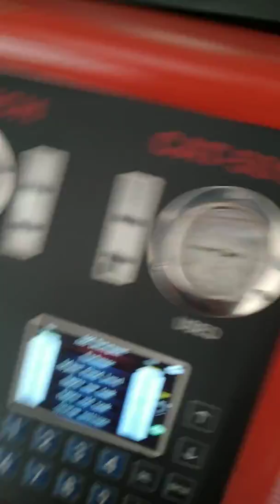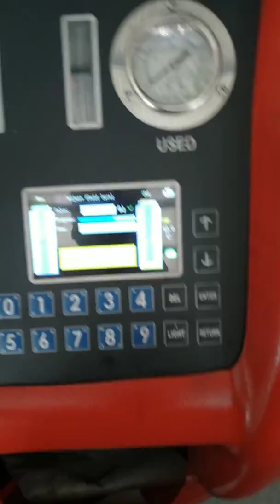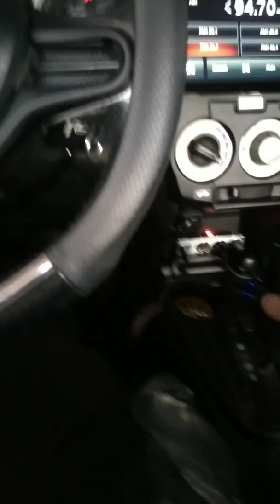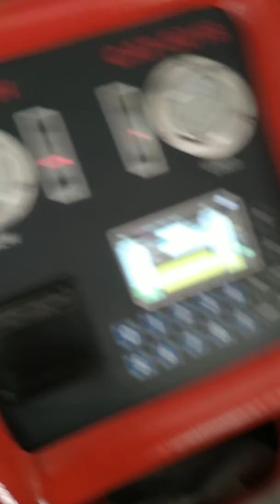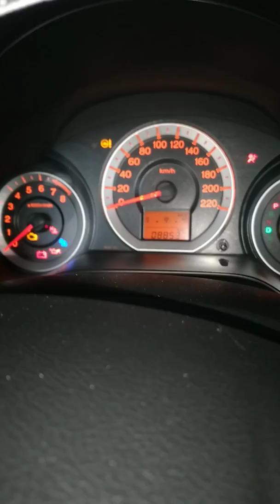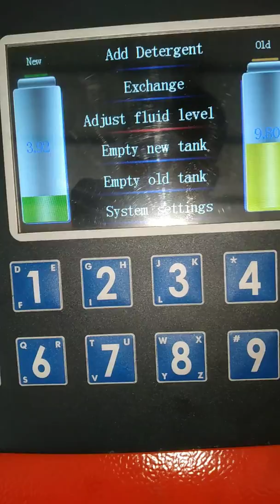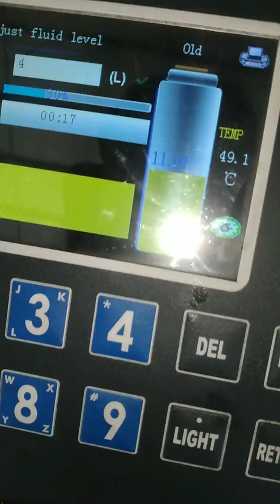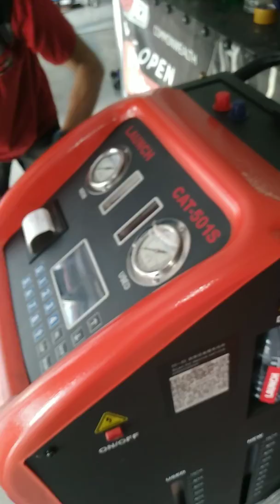Automatic transmission Dialysis on Honda city 2010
80k kilometers